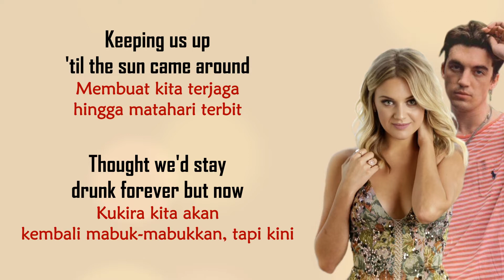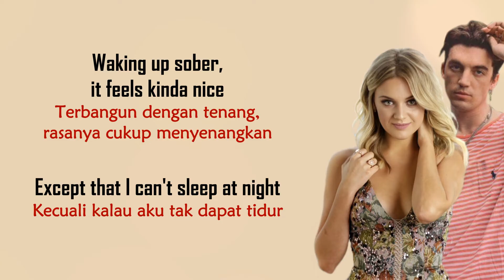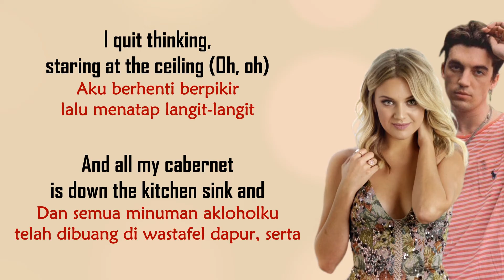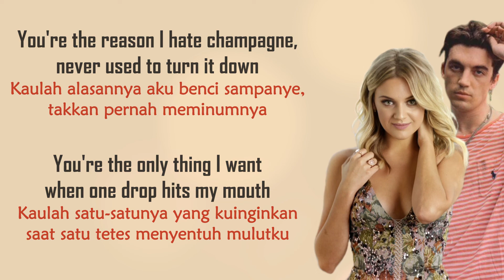Kelsea Ballerini, LANY - I Quit Drinking | LIRIK TERJEMAHAN INDONESIA